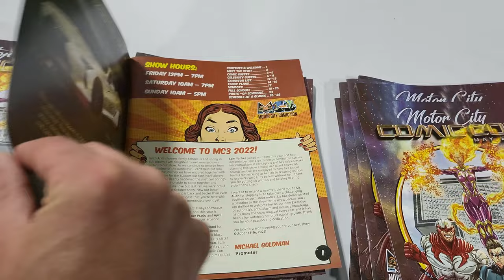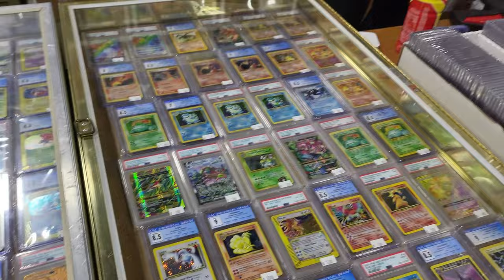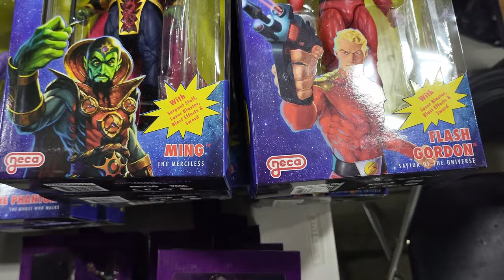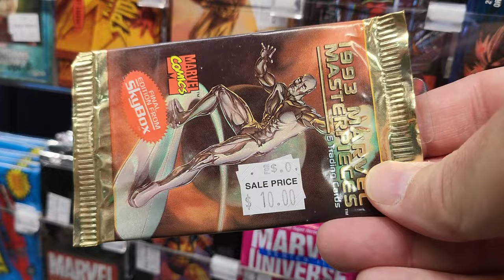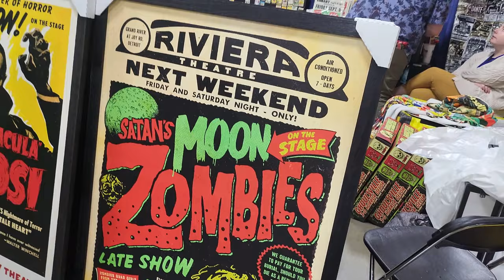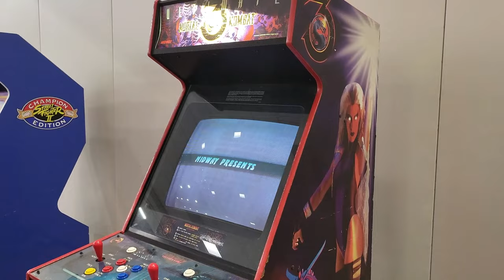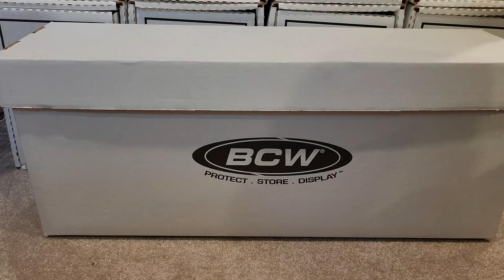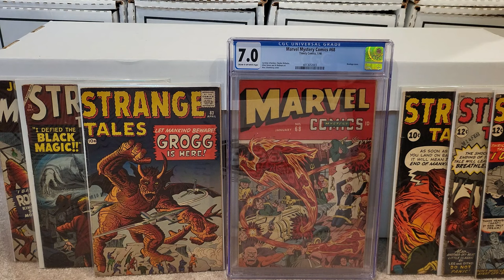I spent the day at Motor City Comic Con - What did I buy?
Had a great day at Motor City Comic Con.  Lots of great people, comics, etc.  Take a look to see all the footage...and stay till the end to see what I bought.

We are always buying comics, so let us know if you have something to sell!!!

Also, please check out my ebay store, Instagram page, and my website.  Here are the links: